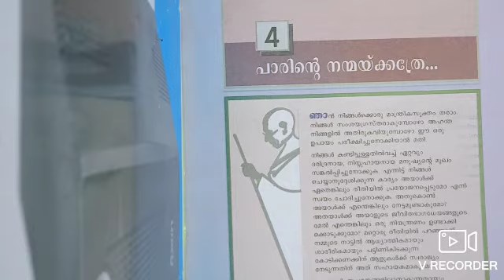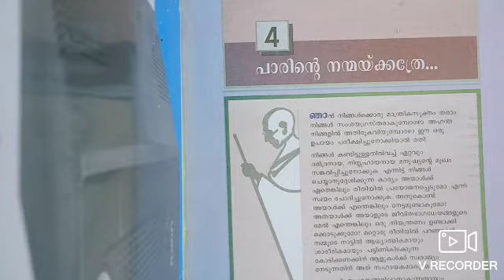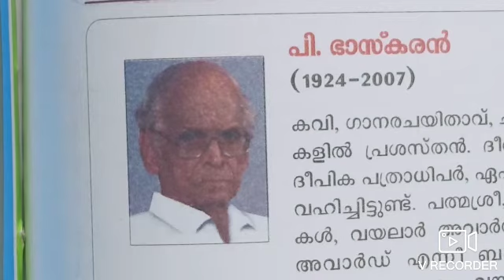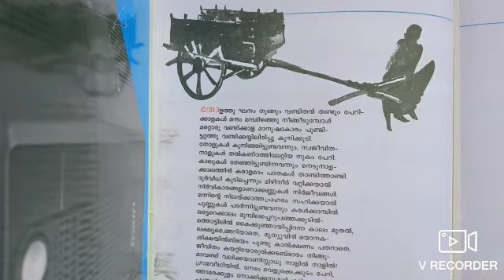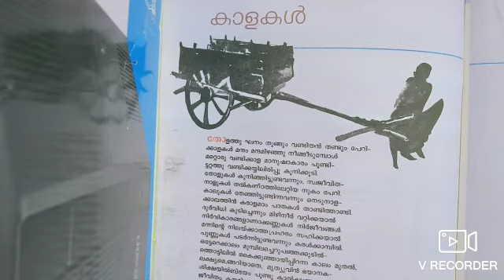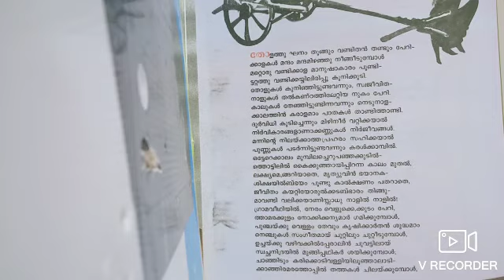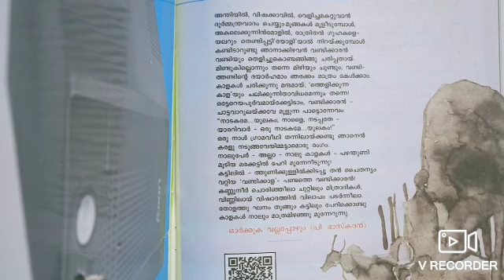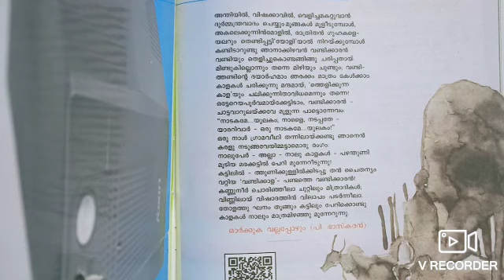കേരളപാഠാവലി Std 9 കാളകൾ